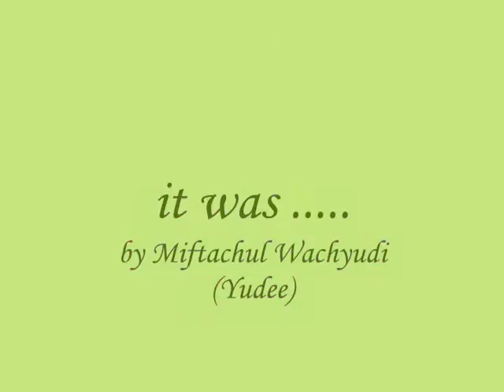it was .....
sub me , I will sub back

do.
do so
Money is an excellent servant, but the host
very bad.